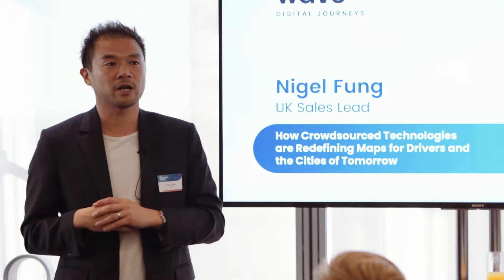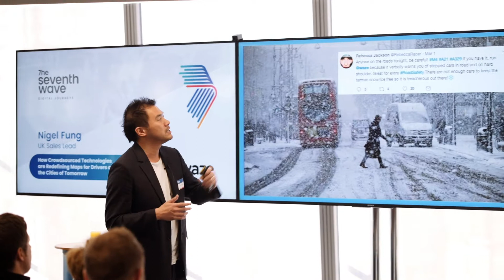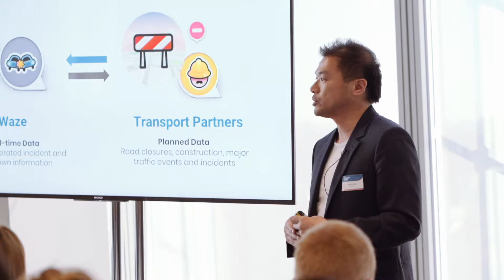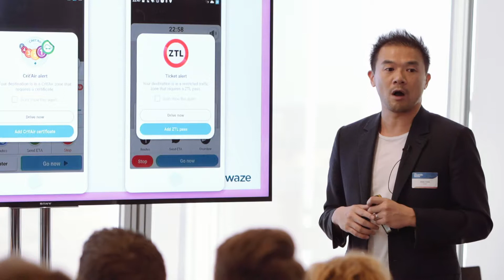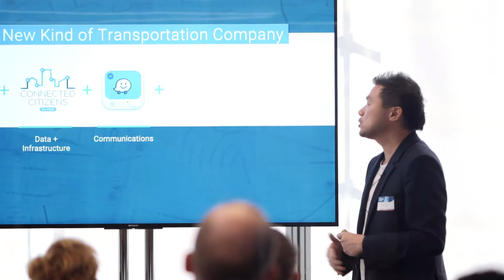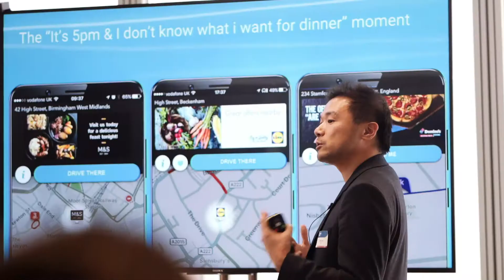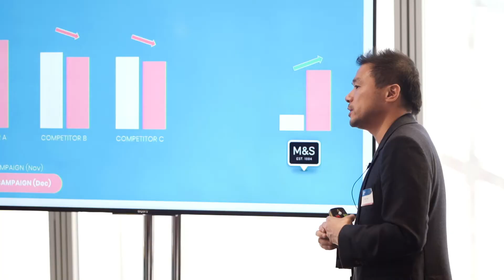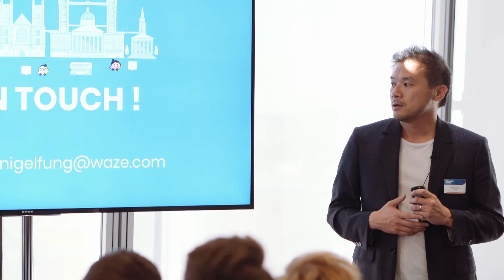Waze's journey from a sat nav app to a transportation company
What is Waze? How does it work? Nigel Fung, UK Sales Lead at Waze explains Waze’s approach to the problem of traffic and how Waze transformed from a SatNav app to a transportation brand.

00:00 What is Waze? How does it work?
04:55 Map Editor
06:50 Connected Citizens Program
11:25 Partnerships - Music
12:53 Partnerships - Apple
14:12 Waze Carpool
15:11 How is Waze funded?